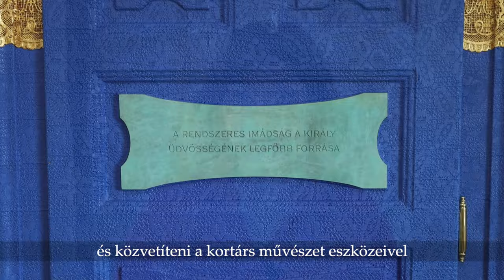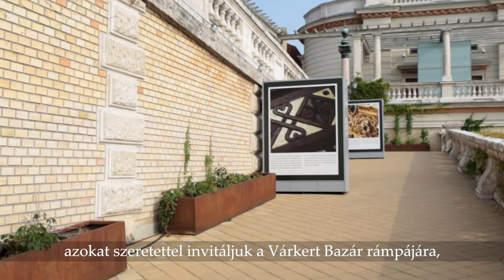A Várkapitányság Válaszol - A Várkert Bazár nyári programjai és a Szent István-terem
A Várkapitányság Válaszol sorozatunk harmadik részében a Várkert Bazár nyári programjairól és az augusztus 20-án megnyíló újjászületett Szent István-teremről tudhatnak meg többet az érdeklődők.

Milyen eseményekért érdemes idén nyáron ellátogatni a Várkert Bazárba? Mit kínál a főváros egyik legnépszerűbb rendezvényhelyszíne a jazz vagy az irodalom kedvelőinek? Mikor nyílik meg a Szent István-terem és hogy lehet a megnyitó előtt már jobban megismerni ezt a különleges helyiséget?

Többek között ezekre a kérdésekre is választ kaphatnak legújabb videónkból, nézzék meg Önök is!